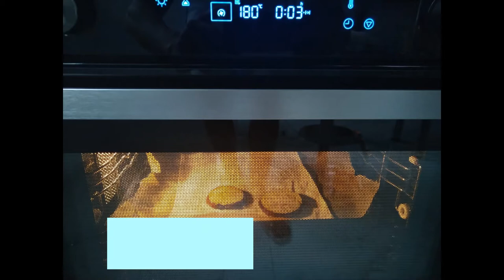What To Do With Lavash Bread? A Quick Vegan Leftover Recipe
A simple vegan lavash bread with leftover vegetables that can be cooked easily and doesn't require much work nor time. Recipe is easily scalable to any number of guests and can serve as a man only lunch or as a formal dinner presentation.